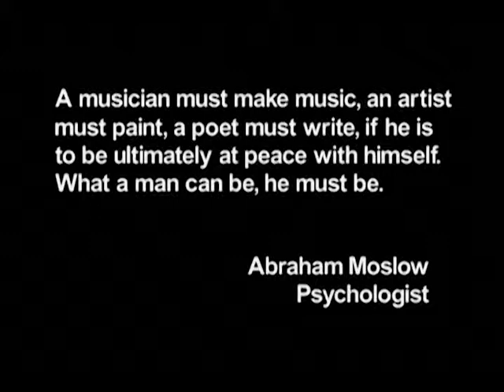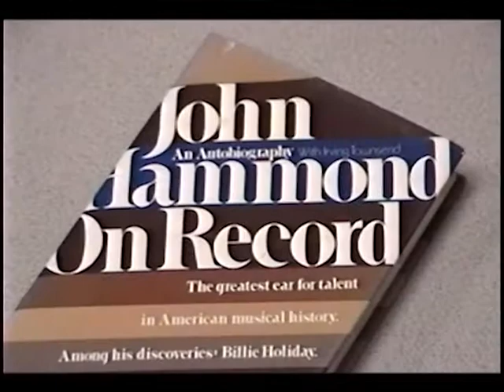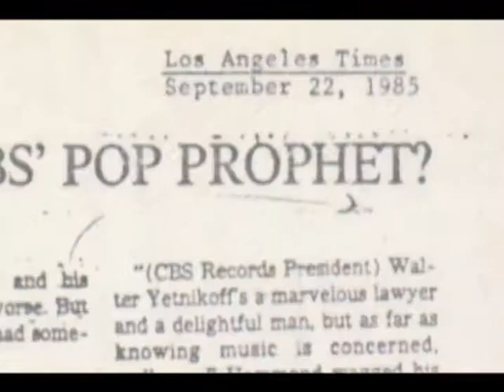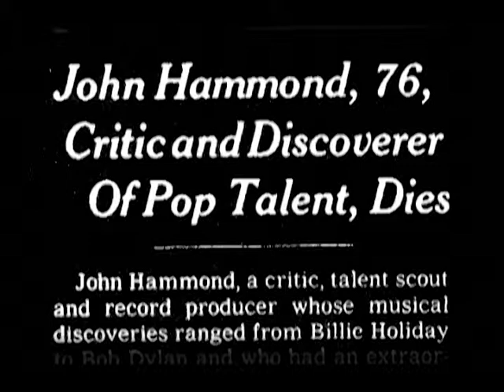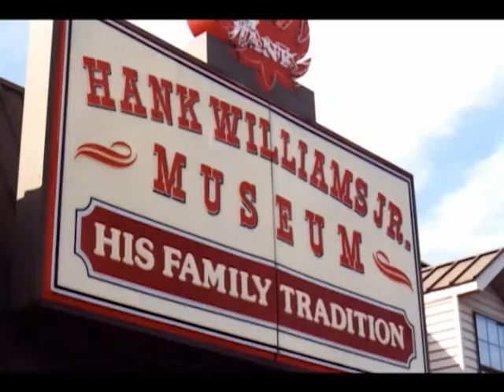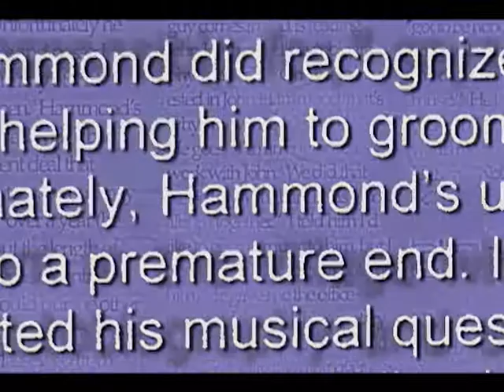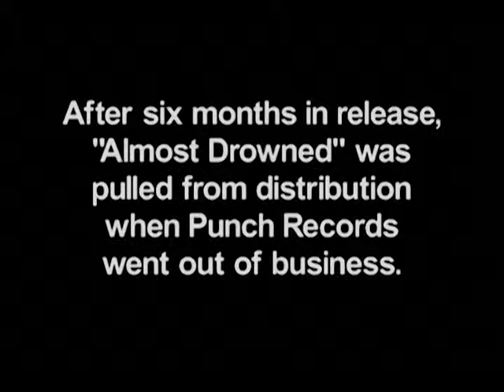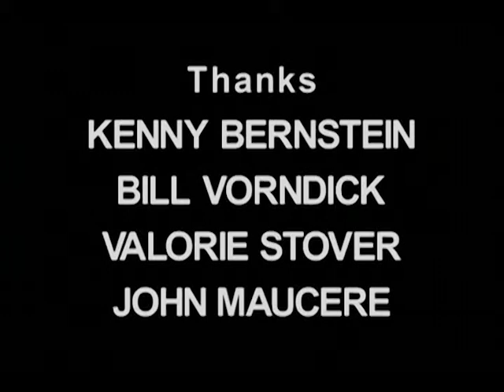Ned Massey Almost Drowned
This video was completed in 2002 and covers Ned's career up to his time in Nashville.  To catch up on what's happening with Ned today, please visit his